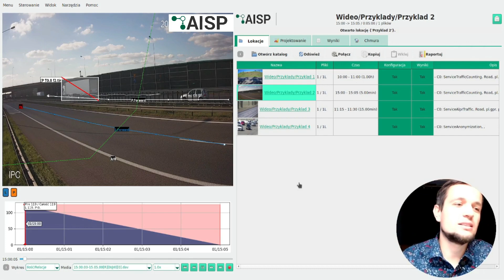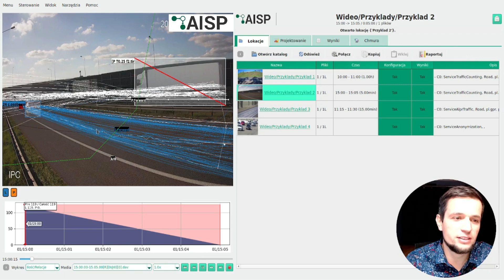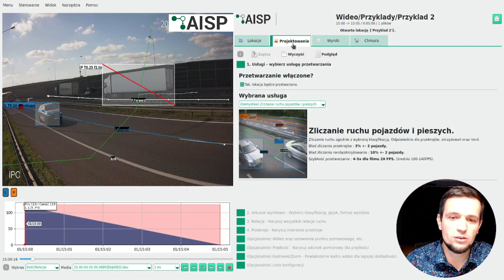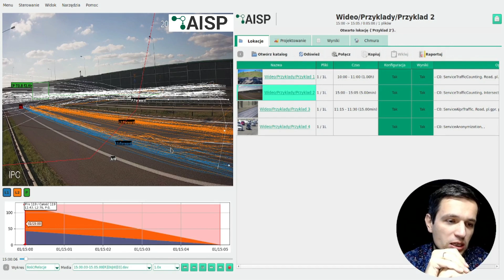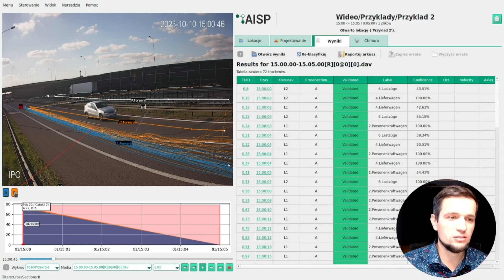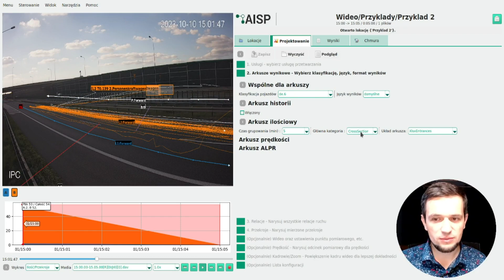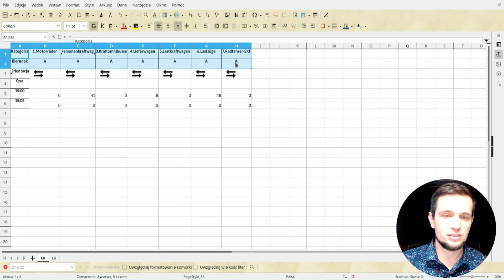Poradnik #6. Jak zmienić pobrane wyniki, reklasyfikować oraz raportować?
# We effectively cut traffic measurement costs and save you time!

Cut costs with our AI cloud! Two clicks and your traffic video, will count automatically and the finished result sheets will land on disk. We do it in the cloud and we do it well!
👉 road traffic measurements, cross-sections and intersections,
👉 97% accuracy for GPR/Euro-6/De.Strasseverkherzalungen classification,
👉 vehicle speed measurements at no extra charge!
👉 ALPR for traffic measurements, parking measurement, traffic cordnage measurement,
👉 charts ready to use - daily traffic profile, flow mapping, cartograms,
👉 customised IT solution design,